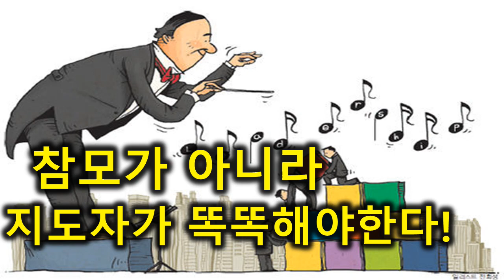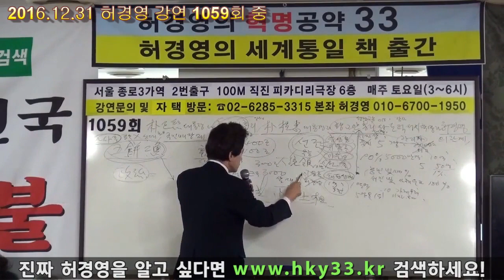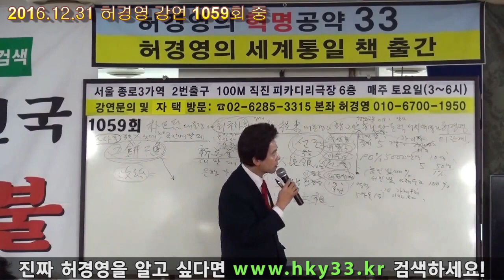우리가 꿈에 그리던 ♥대통령♥